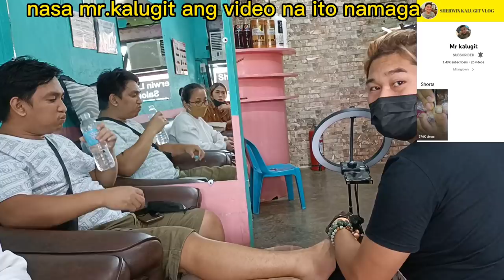#5 Omg nahimatay ang customer Ko sa subrang sakit at namaga ang kuko